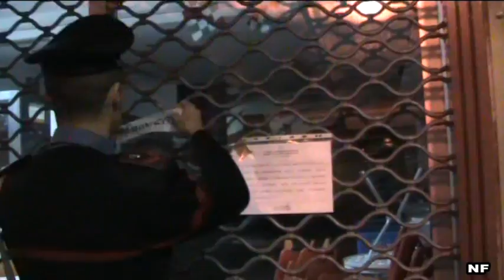2010-10-15 Usura e scommesse, colpo alla mala stabiese: 25 arresti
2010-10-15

Sono complessivamente 22 i provvedimenti di fermo eseguiti dai carabinieri all'alba di nell'ambito dell'operazione "Golden goal" contro due storici gruppi di camorra della zona stabiese, i D'Alessandro, attivi a Castellammare di Stabia, e gli Alfetra-Di Martino, egemoni nell'area di Gragnano e dei monti Lattari. I pm Pierpaolo Filippelli e Claudio Siragusano, insieme all'aggiunto Rosario Cantelmo, in un provvediemnto di 588 pagine hanno tracciato uno spaccato dal 2008 ad oggi di attivita' illegali che vanno dalla destinazione di vasti appezzamenti di terreno sui Lattari per la coltivazione di marijuana condotta dai Di Martino, all'usura, al riciclaggio, allo spaccio di droga, alle estorsioni, a scommesse clandestine tramite siti internet e centri scommesse (4 sequestrati), trovando nelle conversazioni telefoniche intercettate anche le tracce di inquinamento da parte del clan Di Martino delle elezioni amministrative di Gragnano dello scorso anno. Tra gli arrestati anche 5 donne, una delle quali Nicoletta Romano, avvocato del foro di Torre Annunziata, che deve rispondere di usura. E c'e' anche un calciatore che ha militato nella squadra del Sorrento e oggi nell'Avellino, Cristian Biancone, ritenuto dagli inquirenti tra coloro che hanno materialmente alterato il risultato di alcune partite di campionati minori, un 'affare' che interessava il clan D'Alessandro. Una di queste gare era del 5 aprile 2009, tra Juve Stabia e Sorrento, (Lega Pro prima divisione), conclusa con la vittoria dei sorrentini per 1 a 0, grazie a un errore del portiere; Biancone, 33 anni, attaccante del Sorrento, avrebbe corrotto il portiere Vitangelo Spadavecchia, indagato a piede libero, per questo risultato che faceva comodo al giro illegale dei D'Alessandro. Le persone fermate sono a vario titolo accusate di associazione per delinquere di tipo mafioso, associazione finalizzata al traffico e spaccio di stupefacenti, associazione per delinquere finalizzata all'elusione delle misure di prevenzione patrimoniale, esercizio di scommesse clandestine, usura, estorsione e riciclaggio di denaro di provenienza illecita. Al centro dei brogli elettorali, poi, c'e' Fabio Di Martino, figlio del capoclan Leonardo, che a maggio, epoca delle prime intercettazioni a riguardo, proprio di questo parla con lui in casa lavoro a Sulmona. A proporre al clan di 'aiutare' qualche candidato delle elezioni comunali di giugno e' un pregiudicato, Gennaro Chierchia, poi ucciso in un agguato. Le 'trattative' evidenziano che il clan per 200 voti chiede 200mila euro e avrebbe fatto votare "anche i morti". Tra le persone nominate vi e' un candidato di una lista di centrodestra i cui cugini sono stati poi stati arrestati dai carabinieri l'8 giugno di un anno fa per concorso in esercizio fraudolento del diritto elettorale, mentre una scrutatrice fu denunciata.